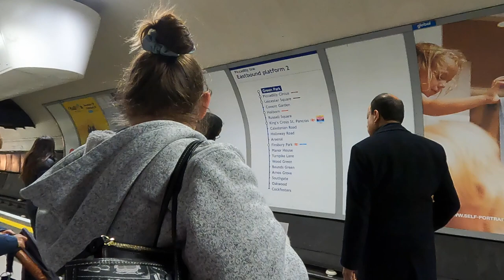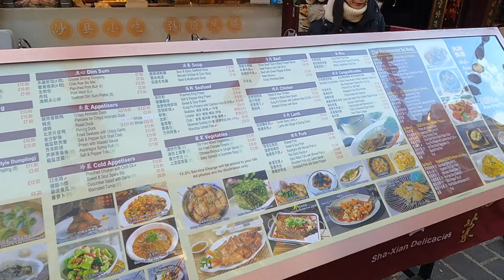2024 London 4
2024 London 4